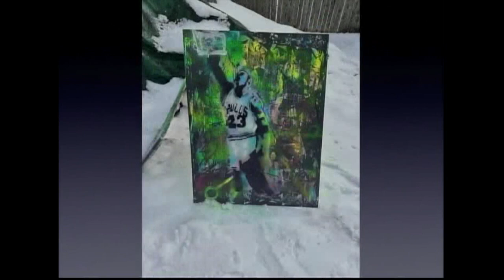Art by Gonzo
The art of Mike Gonzales is featured on "Ward 13 with Jon Hopwood".